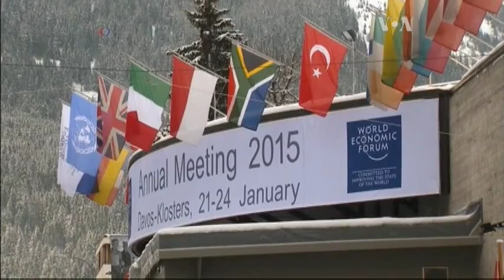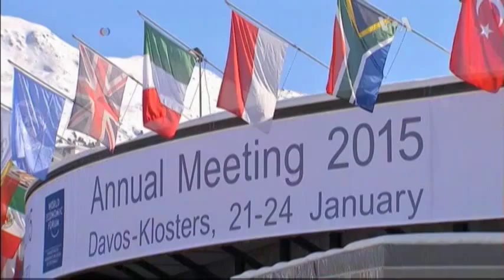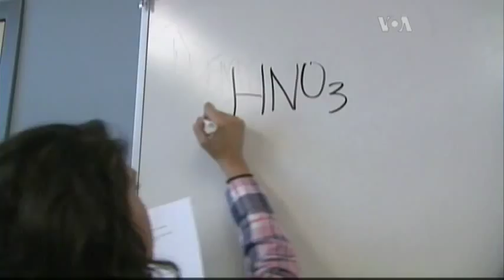Час-Time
Щоденна 15-хвилинна iнформацiйна програма про подiї у свiтi, життя в Америці та американсько-українськi відносини.